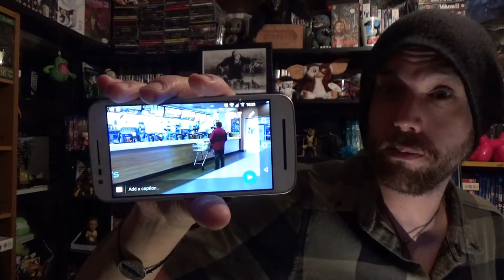Baboonery : Petrol Pumps and Shopping Trolleys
Brand New and Debut Episode of Baboonery

Life is a funny thing and some strange stuff happens every second, people do the most random things at the oddest moment.

Sit back and witness rants about these random events